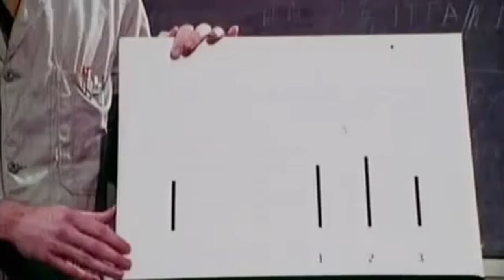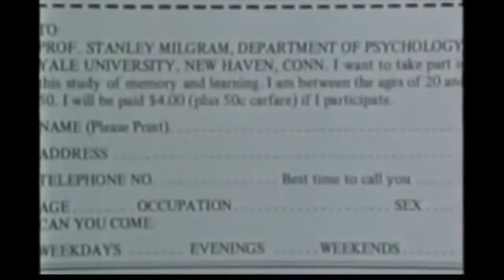We Are At War with the Enemy Within: Demoralization, Destabilization, Crisis, Normalization.